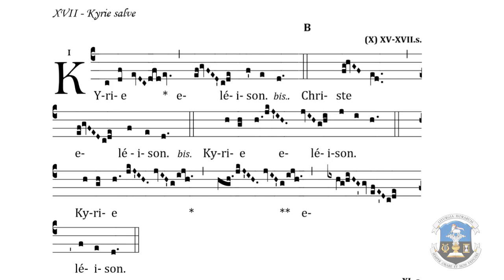Kyrie XVII (Kyrie salve) B - Domingos do Advento e da Quaresma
Gradual Romano